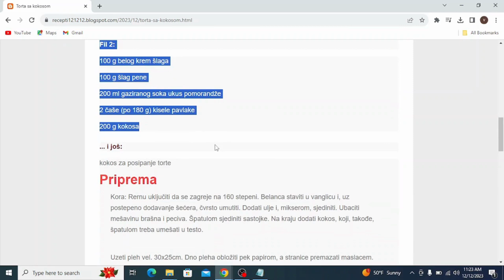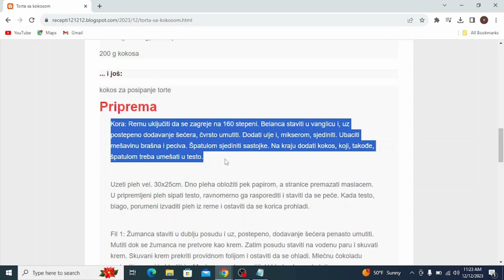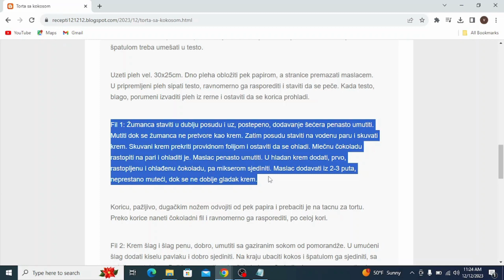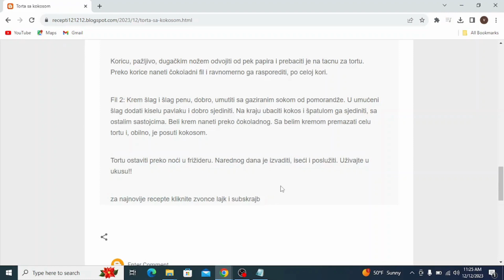Torta sa kokosom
torte,
torte ivanjica,
torte akcija,
torte andjelcic,
torte anci kolaci,
torte arandjelovac,
torte aman,
torte autici,
torte as,
torte bez pečenja,
torte beograd,
torte barbie,
torte banja luka,
torte brze,
torte barbi,
torte bez secera,
torte barbike,
torte budva,
torte borca
torte cena
torte crvena zvezda
torte cenoteka
torte cokoladne
torte cacak
torte coolinarika
torte dekoracija
torte decije
torte dis
torte dinosaurus
torte duga
torte dinosaurusi
torte dresovi
torte dostava
torte dex rock
torte dekoracije
torte elza
torte elza i ana
torte elsa
torte eskom
torte elegantne
torte mbape
torte edeka
torte english
torte fudbal
torte fudbalske
torte frozen
torte fudbaleri
torte flert nis
torte farma
torte fondan
torte flamingos
torte folklor
torte fudbalska lopta
torte gelato
torte gomex
torte gotove
torte golub
torte gimnastika
torte gta 5
torte gradiliste
torte galerija
torte grocka
torte gitara
torte hari poter
torte hulk
torte heineken
torte harmonika
torte ignjo
torte ivanjica kraljevo
torte idea
torte jednorog
torte jagodina
torte jednostavne
torte jelen pivo
torte jednorozi
torte jeni
torte jeftine i brze
torte jelena
torte kragujevac
torte kraljevo
torte krusevac
torte kremaste
torte kupovne
torte lidl
torte ljubav i ja
torte leskovac
torte lazarevac
torte lipa nis
torte leptir
torte lol
torte loznica
torte lav
torte lopta
torte maxi
torte minecraft
torte mladenovac
torte motori
torte mini
torte nis
torte partizan
torte pepa prase
torte podgorica
torte pancevo
torte princeze
torte prodaja
torte pinterest
torte pozarevac
torte pozega
torte quad
torte recepti
torte rodjendanske
torte recepti bez pecenja
torte ronaldo
torte roda
torte ruma
torte recepti cokoladne
torte roblox
torte stamevski
torte slike
torte traktor
torte torte
torte tik tok
torte trebinje
torte tropic
torte traktori
torte tom i dzeri
torte tivat
torte trnava promet
torte temerin
torte ukusi
torte uzice
torte u obliku srca slike
torte ukrasavanje
torte ukrasene cokoladicama
torte vanilica
torte vocne
torte vragolic
torte valjevo
torte vozdovac
torte vranje
torte vidikovac
torte vrbas
torte vrsac
torte vrste
torte winx
torte wednesday
torte wien
torte winks
torte wolt
torte wolf
torte weimar
torte wuppertal
torte wiki
torte weiden
torte cake
torte youtube
torte aurora
torte aurorina kuhinja
torte auto
torte aleksandra
torte audi
torte akullore
torte ariel
torte auf etagere setzen
torte asmr
torte ananas
torte al cioccolato
torta ahogada
torte brojevi
torte cetvrtaste
torte crtani
torte challenge
torte čizkejk
torte chocolate cake
torte cheesecake
torte cocomelon
torte cake tom and jerry
torte domace
torte dinastija